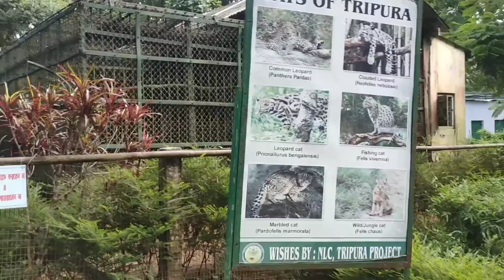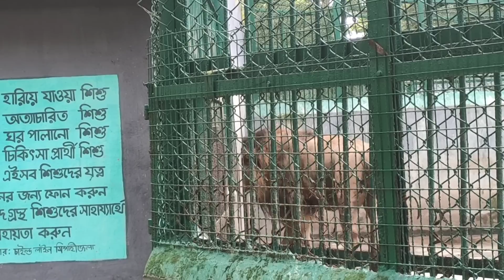Sepahijala Zoological Park || Rangsu no Zoo wo Twlang mani